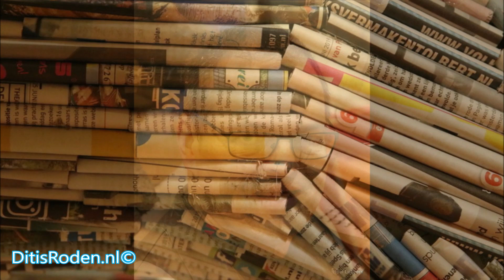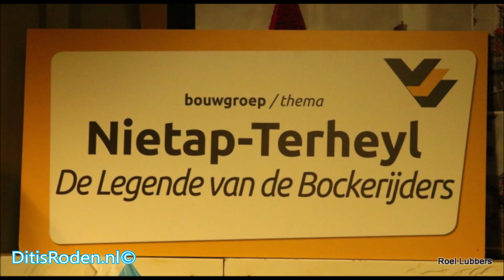De Legende van de Bockerijders bij Nietap – Terheijl